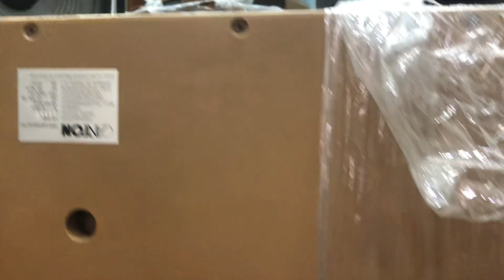ngày 26 tháng 7, 2024